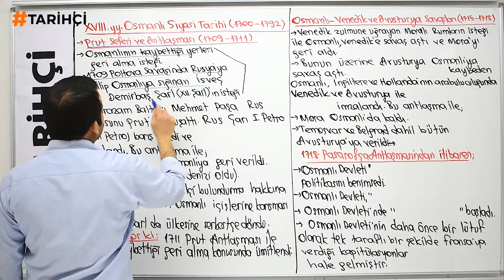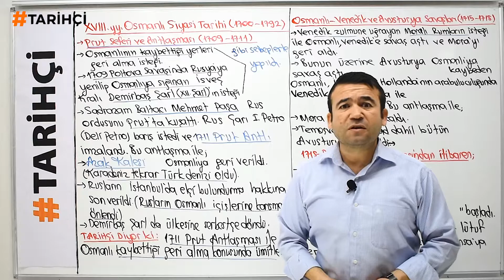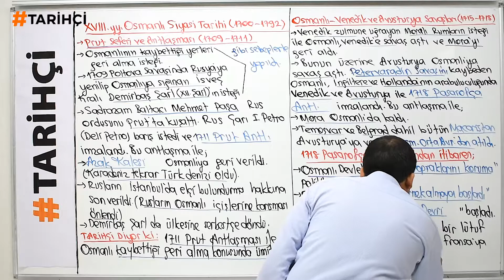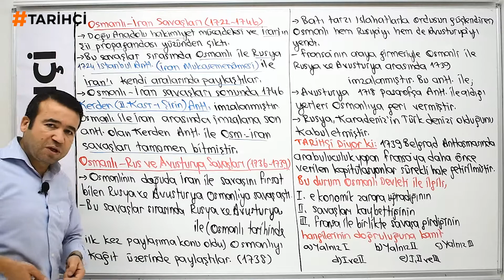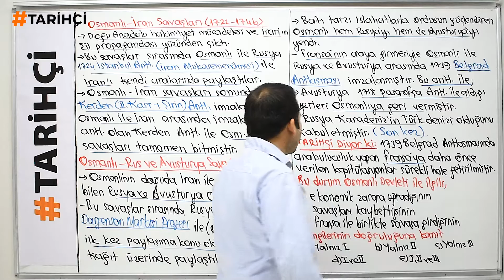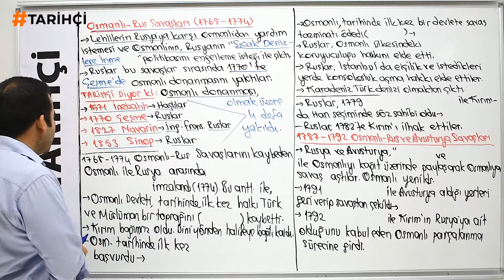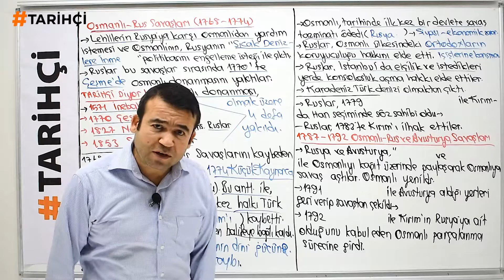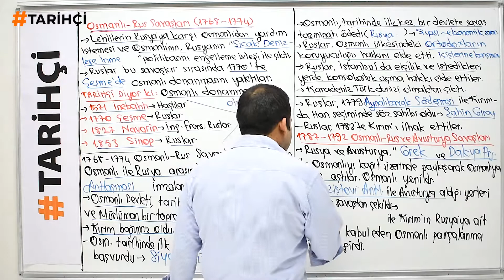Değişim Çağı'nda(Gerileme Devri)Osmanlı 2- XVIII.Yüzyıl Osmanlı Siyasi Tarihi(11.SINIF-TYT-AYT-KPSS)